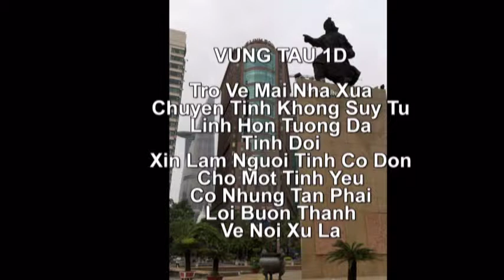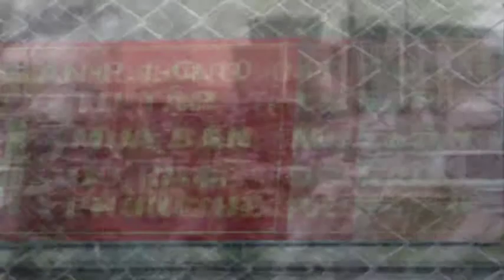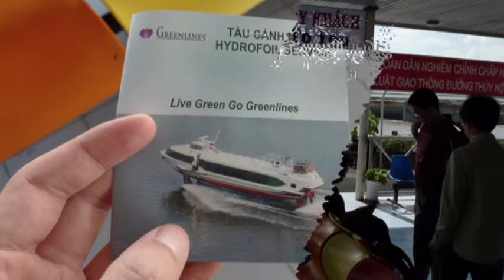VUNG TAU 1D TRO VE MAI NHA XUA